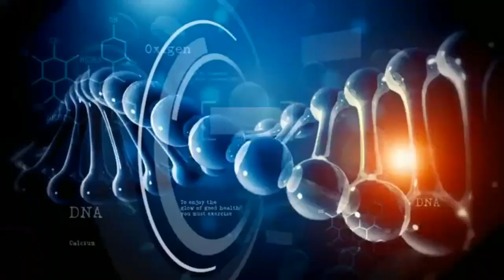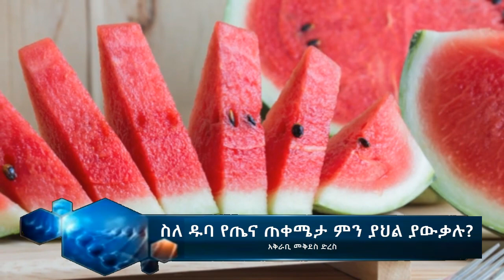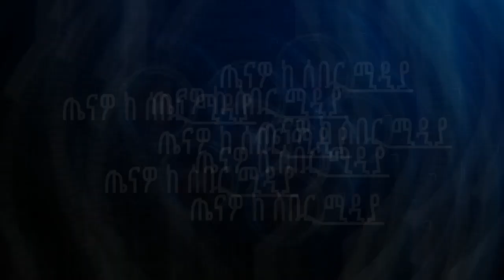Ethio health: ስለ ዱባ የጤና ጥቅሞች ምን ያህል ያውቃሉ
ስለ ዱባ የጤና ጥቅሞች ምን ያህል ያውቃሉ